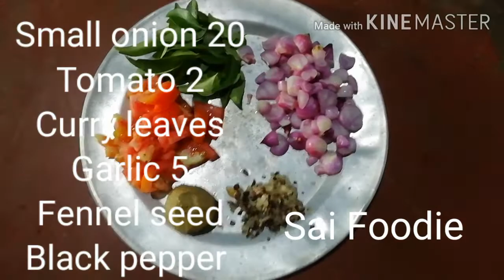சுவையான கிராமத்து நண்டு கிரேவி செய்வது எப்படி Nandu gravy in tamil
Sai Foodie